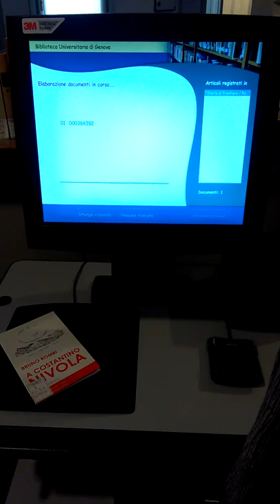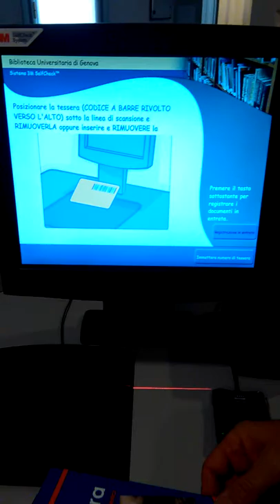Autoprestito istruzioni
Istruzioni per utilizzare la postazione di autoprestito della Biblioteca Universitaria di Genova (Piano 1°).